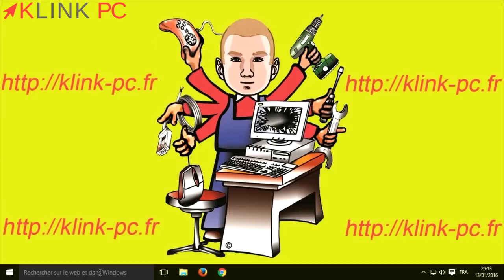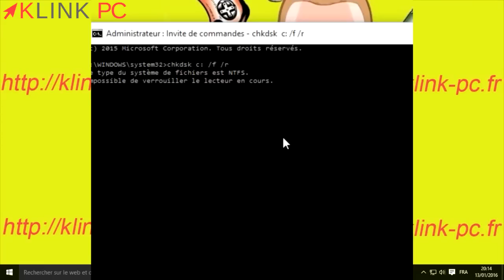Comment améliorer la vitesse d'exécution de Windows 10 ⏫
Note : Lors de l'analyse, il peut sembler bloqué à 10%, 11% ou 12% c'est normal (cela peut durer plusieurs heures!!).
Il faut le laisser analyser et réparer et ne SURTOUT pas l’interrompre.

Dans cette vidéo je vous explique comment améliorer la vitesse d’exécution de Windows 10.
Cette manipulation marche sur tous les Windows précédents jusqu'à Windows XP.